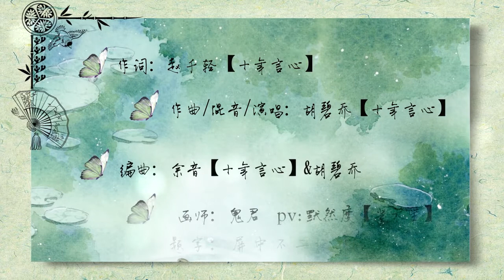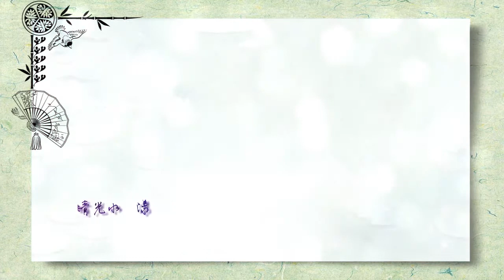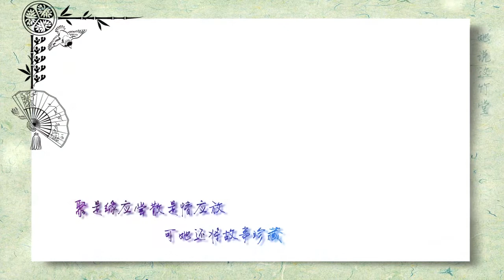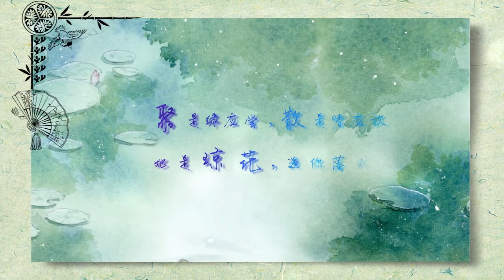【十年言心】琼花房 唱：胡碧乔（原创） P1超清版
中国风MV